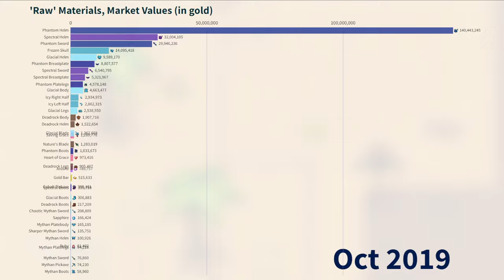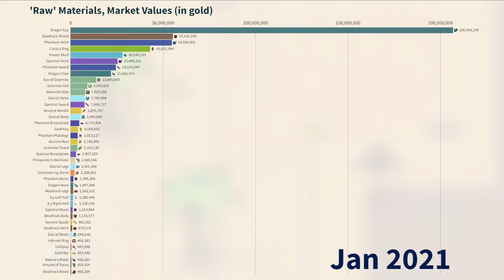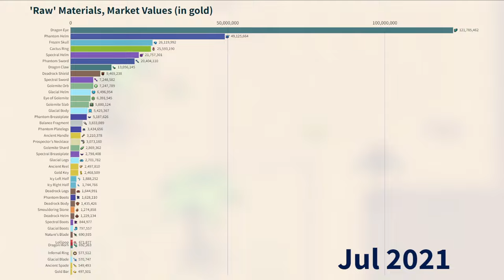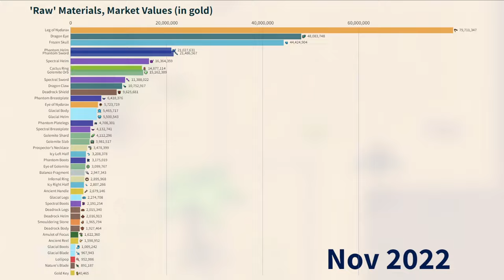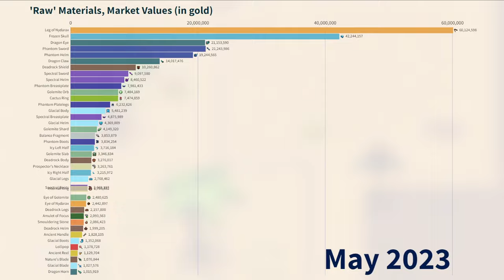Most Expensive 'Raw' Items in Curse of Aros (2019-2024)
Hey!

Its been a while so ill just say some stuff here.

I couldn't find any good term to classify these items so ill just name them 'raw', crazy right?
I wanted to see how much items that didn't require any prerequisite items cost throughout the past 5 years of the game. Trading had been introduced in June 2019 and this video displays how far the market has come ('raw' items lmao).

This is probably one of the most time consuming videos I have made so far, literal months of digging for past prices. Finally glad to have it done and will move on to some other projects.

Thanks for being patient x)

Sidenote - Watch at 720p or higher for a betterviewing experience.